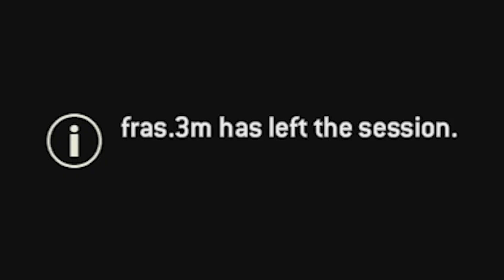DE MEEST TELEURSTELLENDE STRIJDER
Game: For Honor

Wij zijn slecht

Intro / Outro Music:
JPB - High